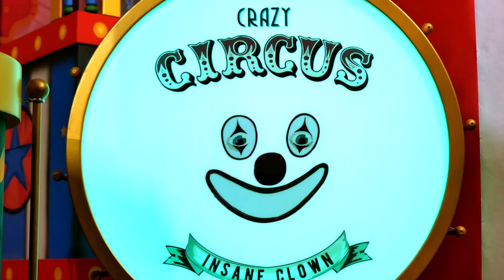Drums Escape room puzzle, Escape room gadget.